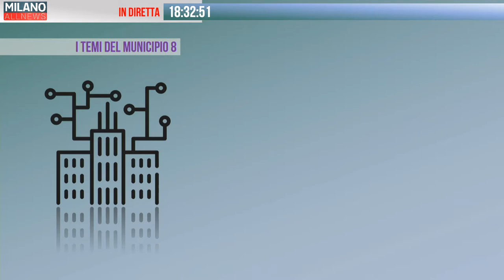MunicipioX 15/09/21 - Confronto Municipio 8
Puntata speciale di MunicipioX sul confronto tra i candidati Presidente del Municipio 8: Giulia Pelucchi e Enrico Turato